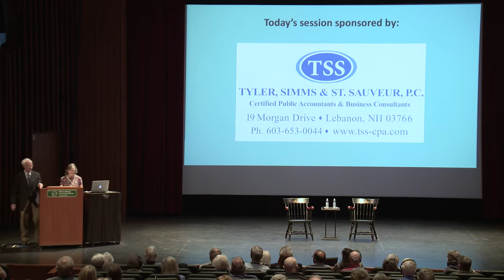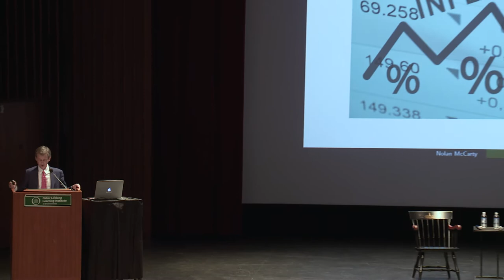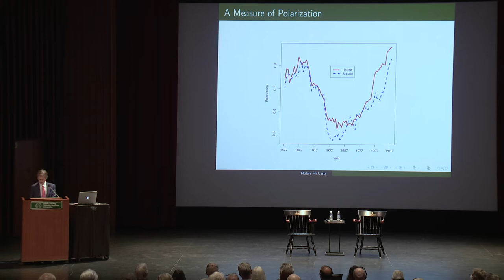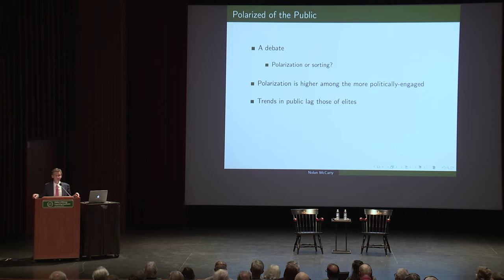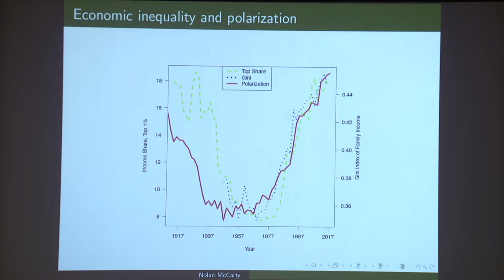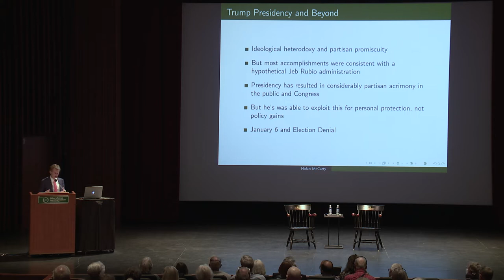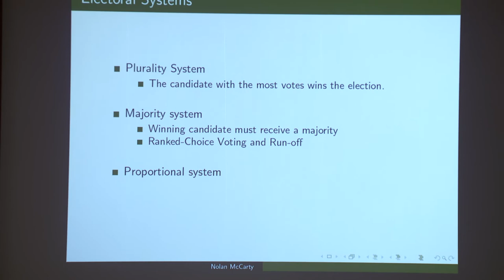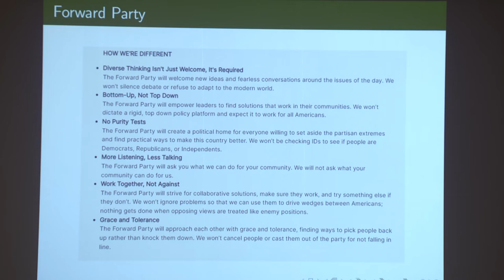Can America Govern Itself?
Over the past several decades, the United States has faced a growing list of challenges.  In previous challenges that our country has faced, we were helped by the governing capacities of our democratic institutions.  But over the last twenty years, American voters have lost confidence in democratic institutions to provide efficient and equitable governance and to solve social problems.  This loss of democratic confidence has occurred largely in conjunction with increasingly high levels of ideological polarization and partisan animosity.  This lecture will explore the rise of polarized politics, its profound impact on our governing capacities, and what we can do to once again make progress on common challenges.

Nolan McCarty is the Susan Dod Brown Professor of Politics and Public Affairs and Interim Dean of the Princeton School of Public and International Affairs. His research interests include U.S. politics, democratic political institutions, and political game theory. He has authored or co-authored four books: Political Game Theory, Polarized America: The Dance of Ideology and Unequal Riches, Political Bubbles: Financial Crises and the Failure of American Democracy and Polarization: What Everyone Needs to Know. In 2010, he was elected a fellow of the American Academy of Arts and Sciences. He earned his AB from the University of Chicago and his PhD from Carnegie Mellon University.